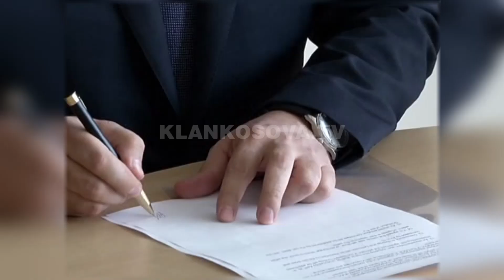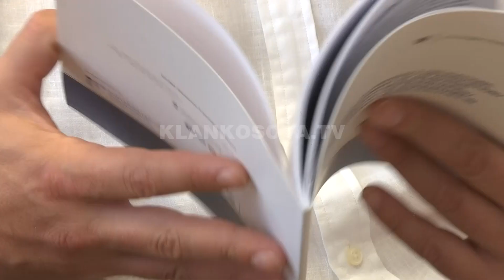Liderët takohen në Bruksel më 7 shtator, temë asociacioni - 12.08.2020 - Klan Kosova